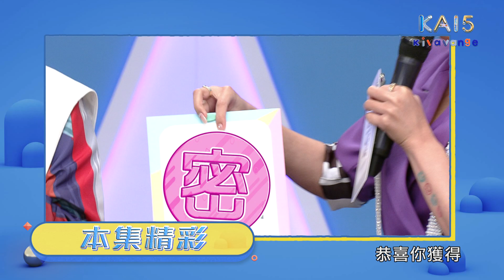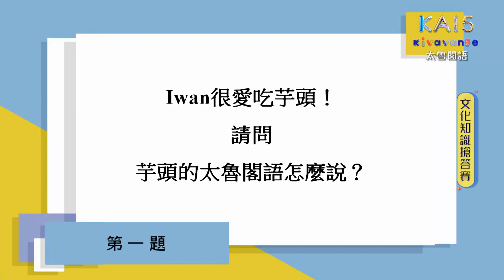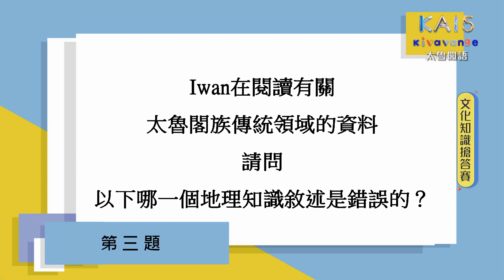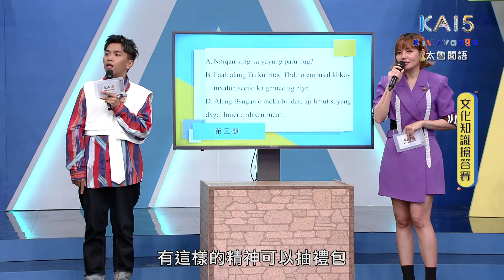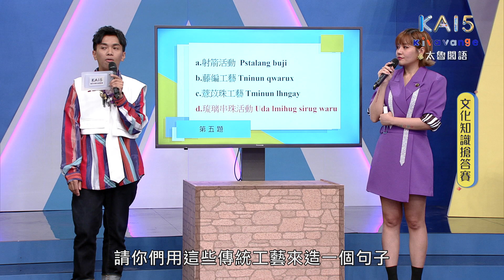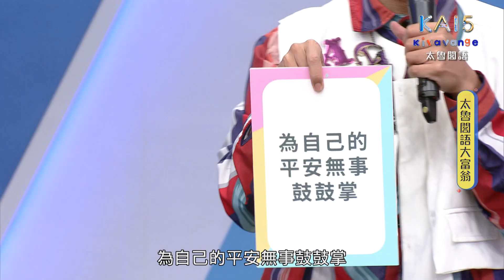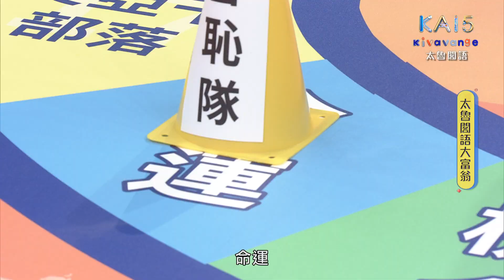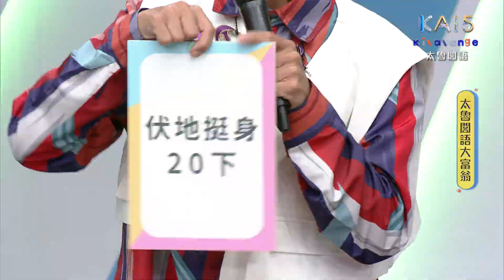【kai試英雄之kivavange】全新一季💛太魯閣語｜部落分布與旅遊｜太魯閣族部落的分布與地景特色｜EP13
📣『kai試英雄之kivavange 』網路首播🕘 每週五 21:00

哦耶❗放暑假囉❗💛
想好要和家人朋友去哪兒玩了嗎~~~
來看看本週最精采的 太魯閣大富翁 找找靈感吧🤣
你知道 芋頭 的太魯閣族語是什麼嗎？😏
你會用太魯閣族語向旅館飯店訂房嗎?
你知道要如何介紹家鄉的美麗景點嗎?

本集Truku的參賽者都好厲害！大拇指的那種！
「雪恥隊」能不能真正雪恥，給 太魯閣三少 扳回一城？🤣
「衛冕隊」那個最有自信的氣場和實力太誇張，能不能夠守住衛冕的頭銜呢？

今天我們太魯閣語的考試範圍都是在「旅遊、購物、部落地理知識」之中囉！
精彩內容通通都在本週的「kai試英雄之kivavange」💛

✅本集參賽者簽到：
👑雪恥隊
宋鴻偉Boqey Isaw  / 林飛雄Wilang jiray / 呂姚宇謙Lowking Hana
👑衛冕隊
馮佳彬Wilang.Cingrung / 鍾慶琳Rowtan•Amus / 江毓杰Siban

✅本集師資團簽到：
👍族語顧問：謝金水Taru Ilay
👍文化顧問：李季生 Tusi Yudaw

🌟想要收看更多本季節目內容請上原視官網
🌟準時收看 原視16台「kai試英雄之kivavange」
🌟 5/5起每週五 晚間21：00